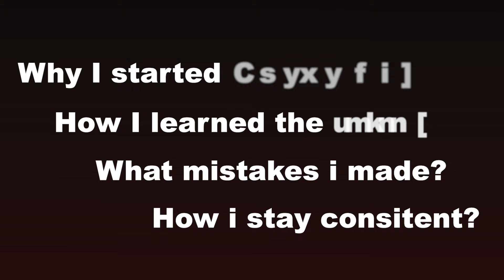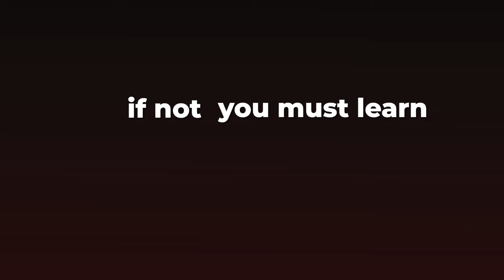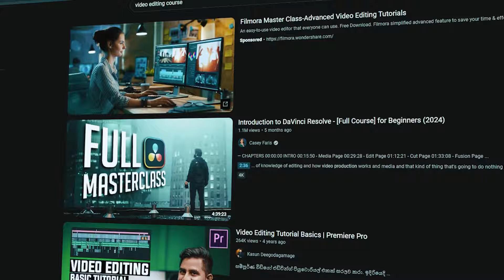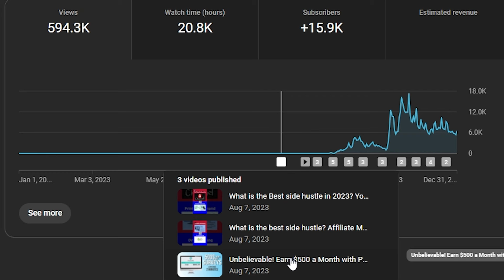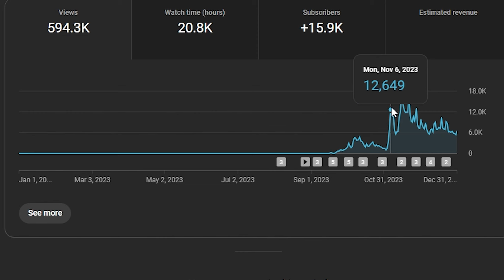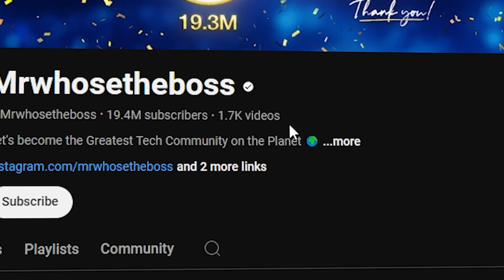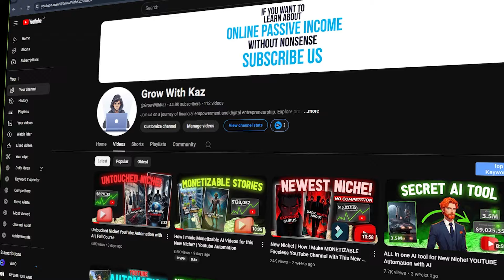Why Small Channels Are About to Get a LOT More Attention!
Hi Guys,

This Video is special for me, I'm gonna share my YouTube journey with you, I started this channel in 2023, and now It has been a year, and I'm gonna share all my knowledge and Experience with you guys in this video.
Som If you are struggling to start your own Youtube channel. Watch this Video and Just Start it.